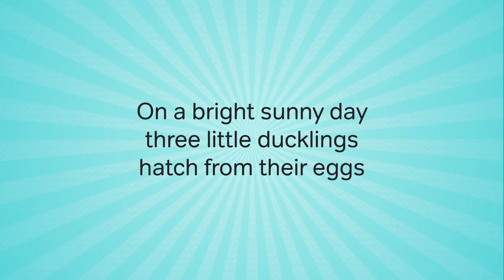Ugly Duckling - trailer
Don’t miss Northern Ballet’s hugely popular Ugly Duckling as it returns to the stage for the first time since 2013.

Retelling the famous Hans Christian Andersen fairytale, Ugly Duckling is the perfect opportunity for your little ones to enjoy live ballet, music and theatre for the first time.

As seen on CBeebies, Northern Ballet’s sell-out productions for children are not to be missed.

This child friendly performance lasts approximately 40 minutes.